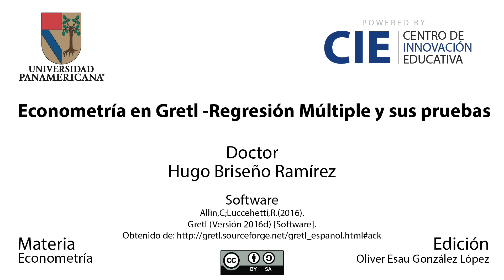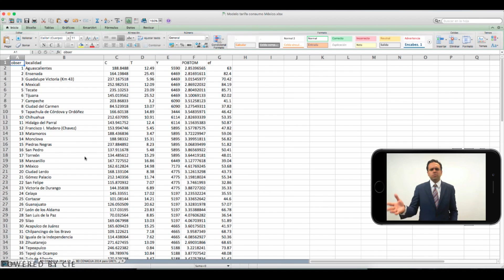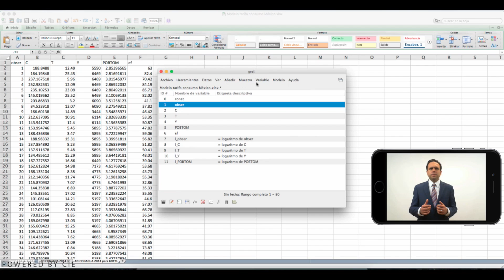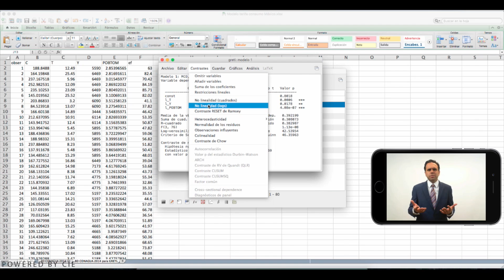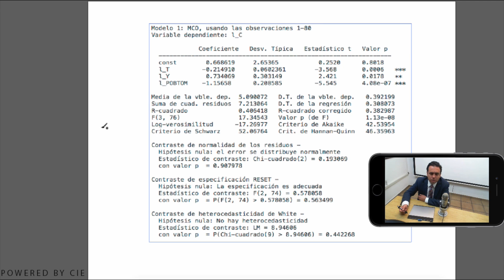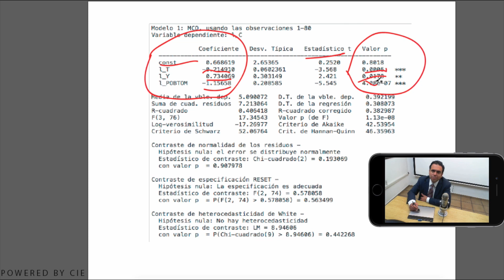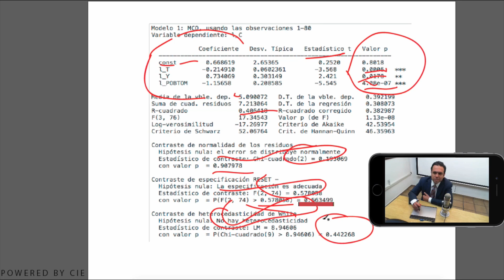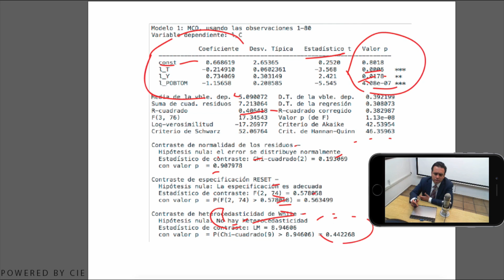Econometría en Gretl - Regresión Múltiple y sus pruebas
Profesor Hugo Briseño Ramírez